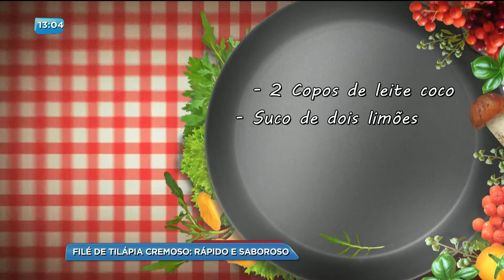BG - Filé de tilápia cremoso: rápido e saboroso - 16-02-2018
Nessa época que antecede a páscoa é comum trocar as carnes vermelhas por peixes. E pra você que não quer cair na mesmice e que aprender uma receita deliciosa de filé de tilápia, preste atenção nessa receita que a repórter Patrícia Piassa vai mostrar pra gente agora.